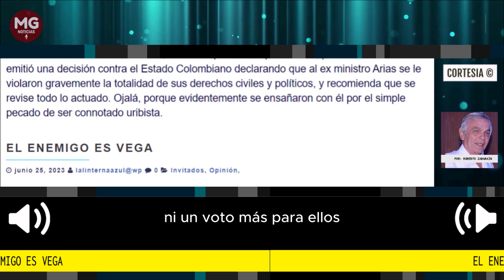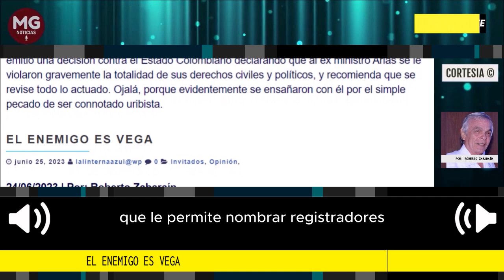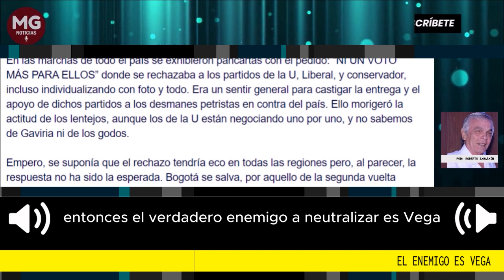EL ENEMIGO ES VEGA 📢 Columna Roberto Zabarain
El caso es que los parlamentarios, todos a una, le aprobaron a Vega su Código Electoral que le permite nombrar registradores en todos los municipios, tremendo pastel por el que habrá rebatiña. Vega es muy hábil, sabe negociar congresistas y es claro que, sin tanto poder hace de la nada aparecer votos, ahora será el rey dispensador de curules petristas, así que tocará montar cantidades de testigos y veedores electorales para oponerse a lo que está armando, que ojalá la Corte Constitucional se lo tumbe. Porque Petro está de capa caída. Entonces el verdadero enemigo a neutralizar es Vega.
columna Roberto Zabarain